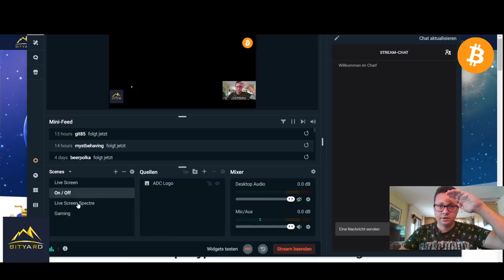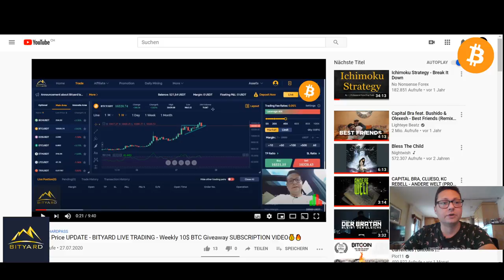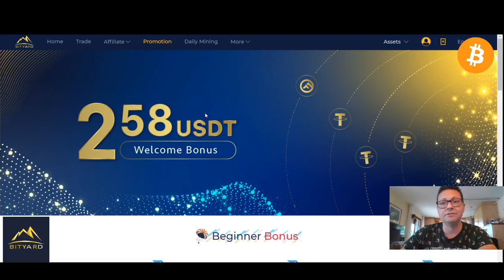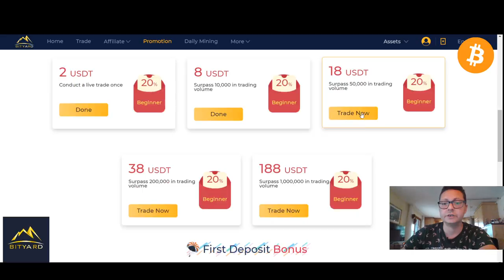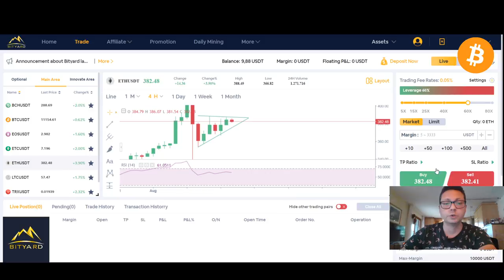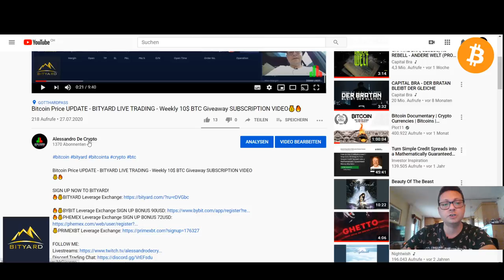Ethereum Price UPDATE - BITYARD LIVE TRADING - Weekly 10$ BTC Giveaway SUBSCRIPTION VIDEO💰🔥